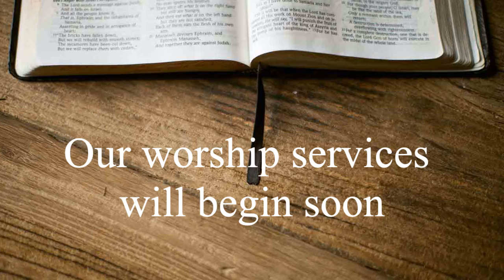5-6-20 (Bible Study) - Tim Burroughs